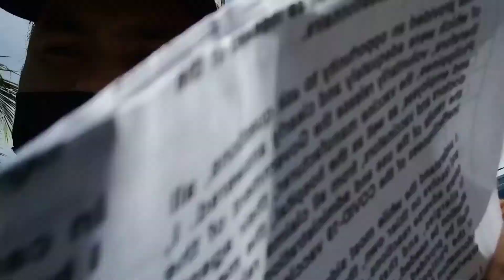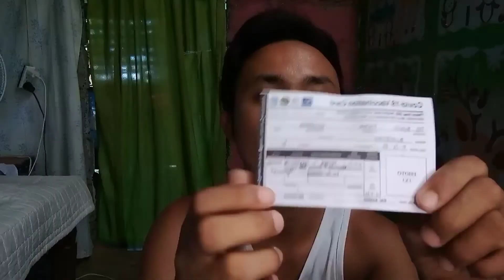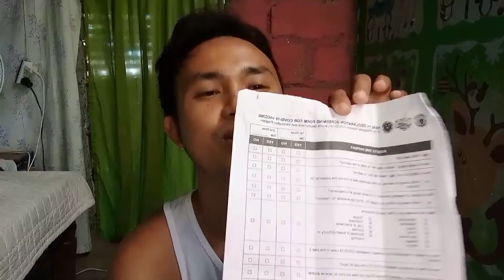I GOT VACCINATED !Pfizer (Side effects and Concerns ,etc)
Good day everyone this vlog is my first doze vaccine of phizer and gusto KO lang po I share yung journey KO before ako nagpaturok ng vaccine for civid-19 ..

Sa effects naman po ng vaccines of phizer it depends na man po yan sa reaction ng ating katawan..